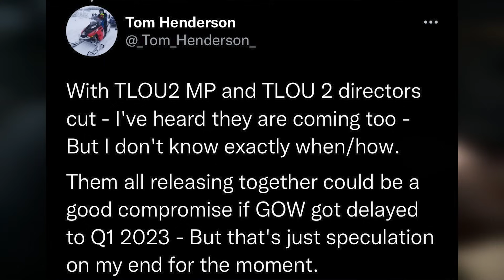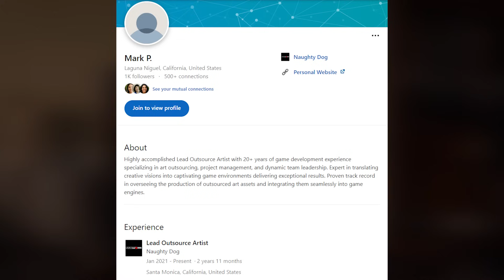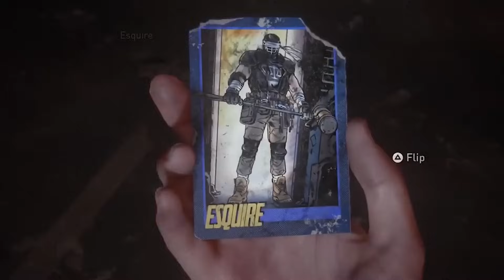The Last of Us 2: OFFICIALLY COMING TO PS5... (TLOU 2 REMASTERED)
So over three years after The Last of Us 2 and its ending, it seems we are finally getting a PS5 version of the game. It will be either The Last of Us 2 Remaster or a Director's Cut. "The Last of Us 2 Remastered" which will be the PS5 Definitive version of Abby and Ellie's Journey. A PlayStation 5 version of The Last of Us Part 2 has been added to the console's database. Could we see NEW Playable Characters in a new Last of Us 2 Game? The Last of Us 2 director Neil Druckman talked about the future of The Last of Us stating The Last of Us has more story. Naughty Dog has a big decision ahead in terms of the future with the property! PlayStation Game Size which has a history of scraping the backend of the PlayStation Network to find out what has been added to it, has suggested that a PS5 version of the 2020 PS4 game has been added, suggesting a release could be imminent. Will you be playing it?! 1000 Likes?

  👍Snapchat ➜ domthebombyt

0:00 Intro of the video
1:38 Tom Henderson TLOU 2 Director's Cut Tweet
2:02 Gustavo Santaolalla confirmed a new version is coming
2:32 The Last of Us 2 Remastered Job Bio
3:02 PlayStation Game Size confirms game is in PlayStation Database
3:31 Insider Gaming confirms post with their sources
3:54 An Announcement is Imminent
4:24 The Last of Us 2 Success
5:02 Why The Last of Us 2 Needs a PS5 Version
5:48 My Thoughts on The Last of Us 2 PS5
7:07 When the game could be released?